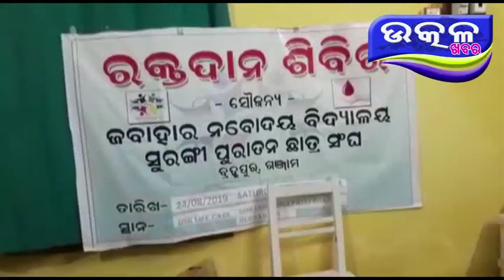BSR ଲାଇଫ କେର ରେ ରକ୍ତଦାନ ଶିବିର - Ajira Odisha Utkal Khabara